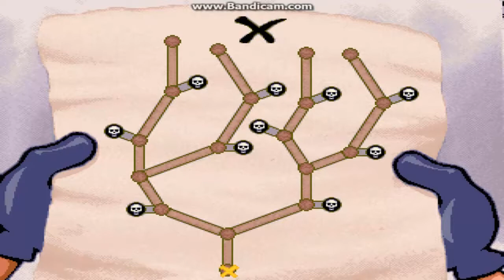SeRS125 plays Hugo Classic 2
Ich habe bei Hexana nie Glück ... Wenigstens kann ich noch die Ballonfahrt.